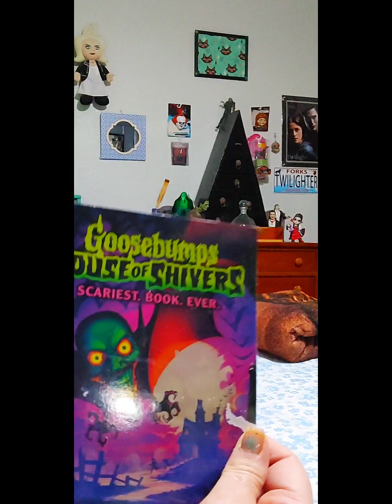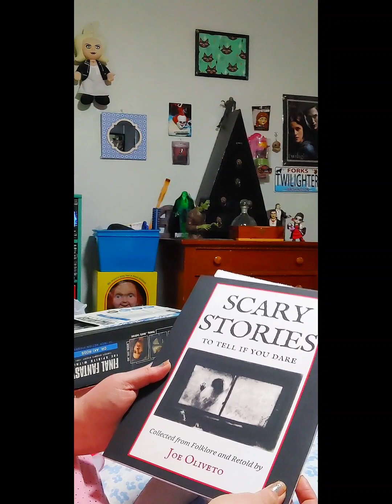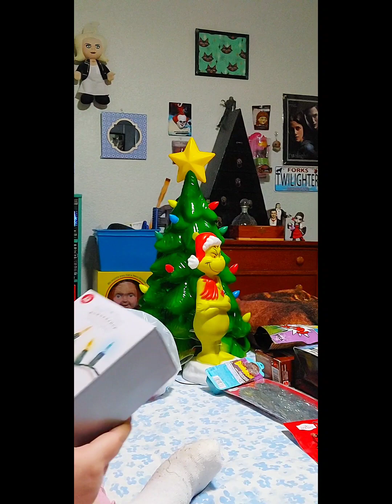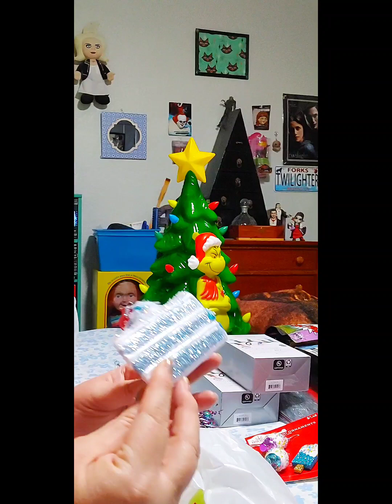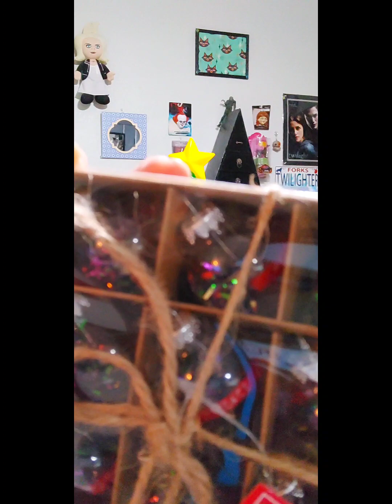HOME GOODS ✨ WALMART TARGET ✨ EXCITING HOLIDAY HAUL